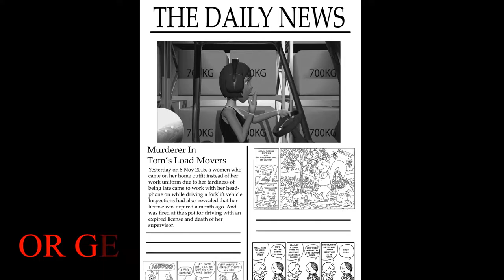ForkLift Industry Worksite Safty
Props and buildings made by me.

I do not own the characters nor the music and sound effects, information of materials gathered are down below:

IAP Project

Sound Effects mainly from sounddogs